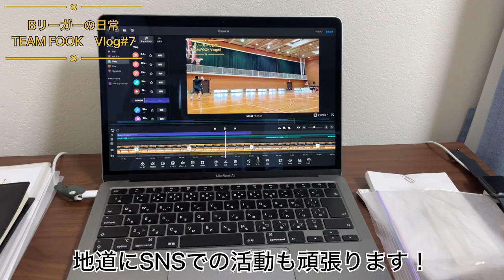Bリーガーの日常 Vlog＃7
B3リーグのさいたまブロンコスに所属している福井航介と言います。
現在は選手兼マネージャーとして活動させていただいています。
無名選手からB1でプレーすることを目標に活動しています。

このYouTubeでは、Bリーガーを目指している人に参考になることや、観てくれた皆さんの人生を、バスケットを通じて豊かにできるような動画を配信していきたいと思っています！

僕のこれまでの経歴はnoteやInstagramなどを観てください！

経歴
埼玉県入間市出身→北陸高校→桐蔭横浜大学→トライフープ岡山サテライト→トライフープ岡山 →さいたまブロンコスNo.13
(SOMECITYではF'SQUADのメンバーとして活動)

目標
・5年以内にB1でプレーする。
・バスケットボールを通じて、多くの人の人生を豊かにし、尊敬され、憧れる存在になる。

 発信内容
日常生活
バスケットボール
スキル